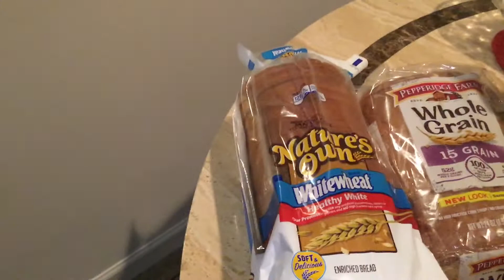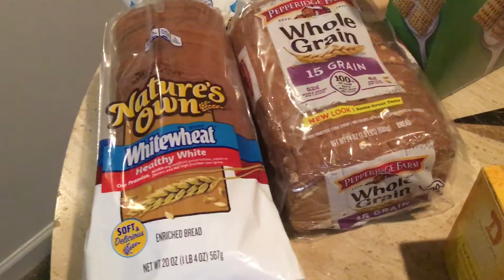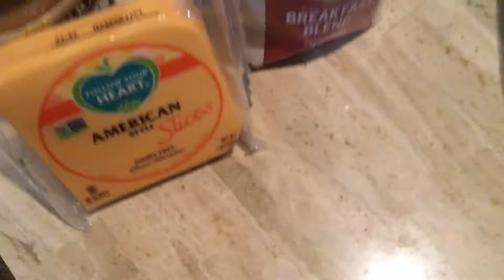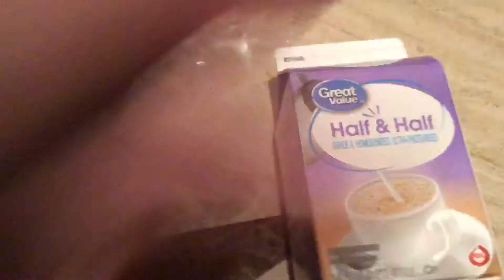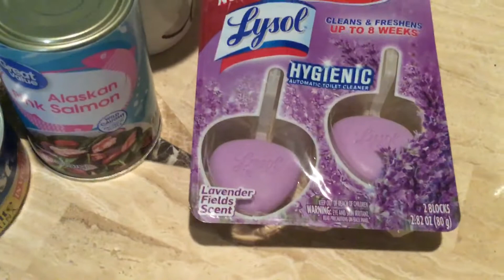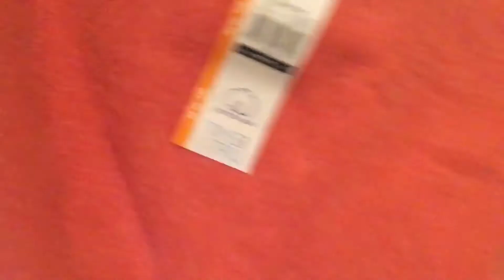Walmart Haul 2021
Hello Guys . Since Covic 19, we limit our in store shopping and when we do , we usually go around 7:00 am to avoid crowds. Take care and stay safe❤️